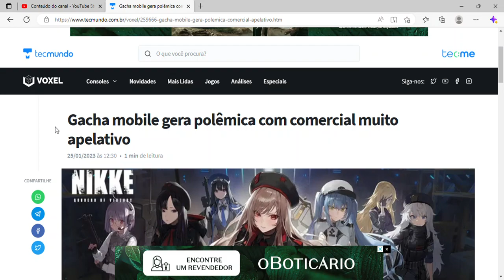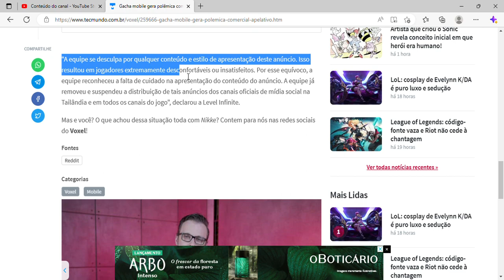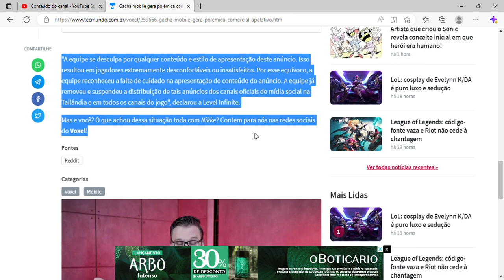Gacha mobile gera polêmica com comercial muito apelativo